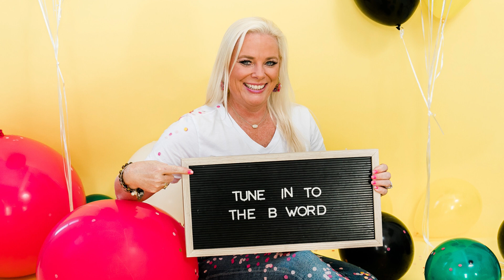Pin It To Win It Driving Revenue In Your Business With Pinterest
Pinterest is a search engine, and pinners open the app coming in with curiosity.  They want to learn, discover, and be inspired.  If you're not using this opportunity in your business then friend...you're leaving money on the table.

Today's guests are Emma Tessler and Hayden Johns, from Ninety Five Media.  I just love these women because they are the power punch to my Pinterest account, ensuring that all pins meet brand standards, push the material I want pushed in order to drive traffic and revenue, and best of all?  They do the heavy lifting of staying on top of Pinterest changes, updates, and what is currently working or not.

Tune-in  to hear the 5 Secrets To An Amazing Pinterest Strategy!

Optimizing your profile
Creating High Value Content
Using The Right Keywords
Pin With Consistency
Tracking Results
Head to the shownotes for links to connect with Emma and Hayden, and to grab their discount for a strategy call to get your Pinterest moving and shaking in the right direction.